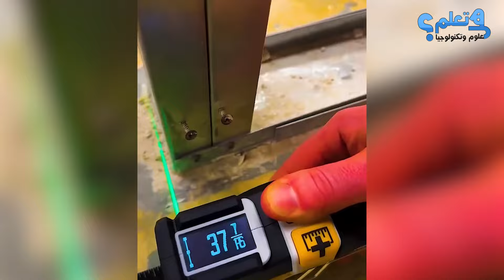استرخى و هدي اعصابك لتشاهد عمليات تصنيع خارقة للعادة التي لم تراها من قبل!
استرخِ وهدئ أعصابك، واستعد لمشاهدة عمليات تصنيع خارقة للعادة لم ترها من قبل! هذا الفيديو يأخذك في جولة داخل عالم الإبداع الصناعي الذي سيفاجئك بمدى تعقيده وإتقانه. سترى كيف يمكن للتحول العادي أن يصبح مذهلًا وفريدًا بفضل التقنيات الحديثة والإتقان الرائع في كل خطوة.
من الآلات الضخمة المتطورة إلى التقنيات الدقيقة التي تدار بمهارة عالية، ستستمتع بمشاهدة عمليات تصنيع استثنائية لم تشاهدها من قبل. استعد لتندهش من كيفية تحويل المواد الخام إلى منتجات متقنة باستخدام أساليب مبتكرة وتقنيات متقدمة تجعل كل شيء يبدو وكأنه فنٌ متحرك.
سواء كنت من محبي التكنولوجيا، أو شغوفًا بالعمليات التصنيعية، أو تبحث فقط عن شيء جديد وممتع للمشاهدة، فإن هذا الفيديو يقدم لك تجربة مثير  ومريحة في الوقت ذاته.
شاهد كيف تتحول هذه العمليات الفريدة إلى قطع فنية هندسية تأسر العقول. اجلس واستمتع بمشاهدة الإبداع الصناعي الذي سيذهلك، وكن مستعدًا لتجربة لا تشبه أي شيء آخر!